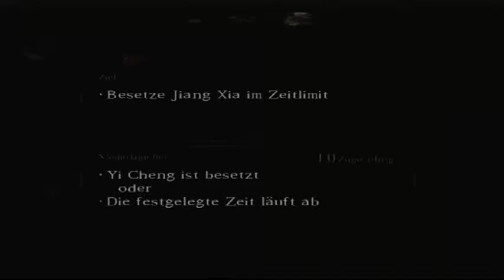Lets Play Dynasty Tactics 2 Liu Bei (Deutsch) Jing und der Süden Part 4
würde mich über verbesserungsvorschläge freuen das gilt auch für ein abo

PSN:timket93
Steam:timket93